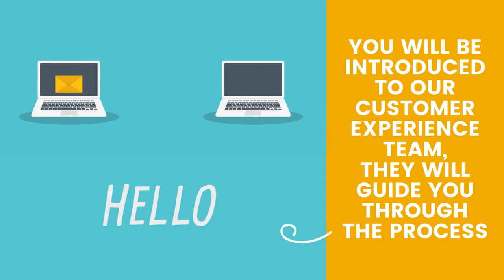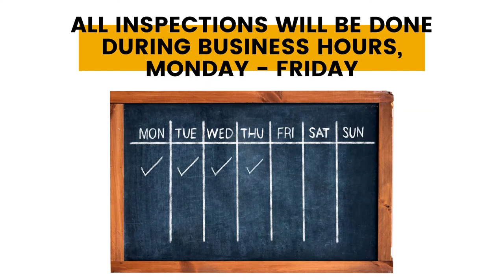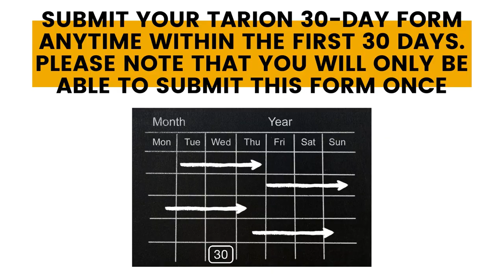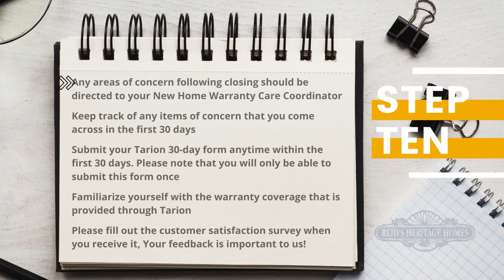The Journey to Home Ownership (Low Rise)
Wondering what to expect when you purchase a home with Reid's Heritage Homes? This video outlines all the steps in your journey to home ownership so that you know exactly what it entails.